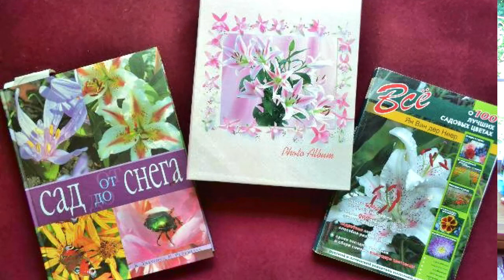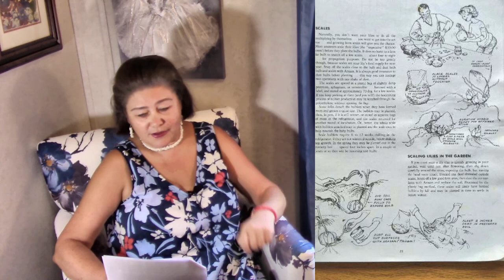Мой сад в Америке. Видео блог №14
Меня зовут Рита Форд. Я 1962-ого года рождения. Я живу в Луизиане с 2007-ого года, куда приехала из России, из Санкт-Петербурга. В России я – пенсионерка, а в США я – художница-флорист. В США осуществились мои мечты: я обрела семью, поселилась жить загородом и построила сад своими руками.
Какое-то время назад я писала посты в Интернете о моём саде в Америке на международном форуме для садовников и огородников. Но недавно я увлеклась съёмкой видео, включая видео о моём саде. Мои садовые записки, как мне видится теперь, гораздо интересней воспринимаются в сопровождении видео, а не только фото, как было раньше. В результате родилось отдельное направление на моём Ютуб канале, где в своих видео блогах я читаю свои садовые записки, показываю фото- и видеоматериалы.
Думаю, что мои видео блоги будут интересны для тех, кто любит и ценит красоту окружающего мира, природы.